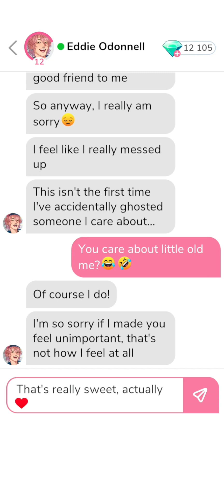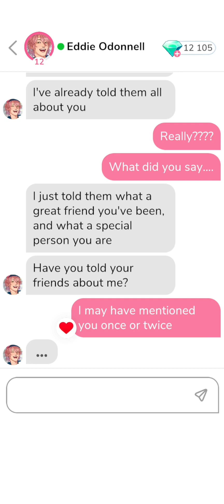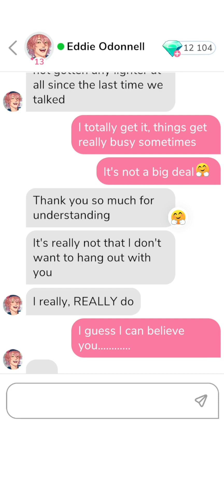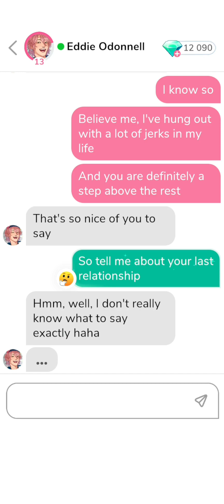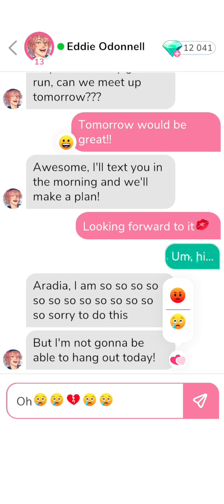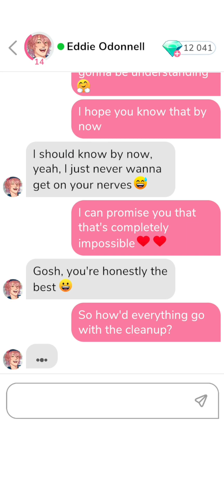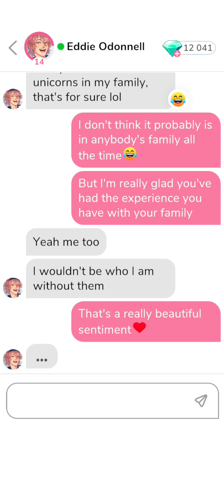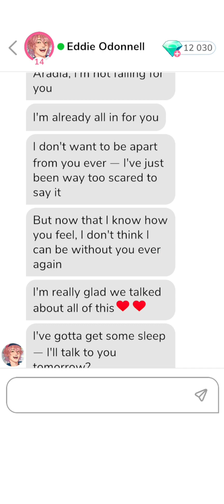Eddie Odonnell (Part 8-11) • 💎 Gem choices [MeChat]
00:05 Part 8
06:25 Part 9
12:38 Part 10
15:29 Part 11